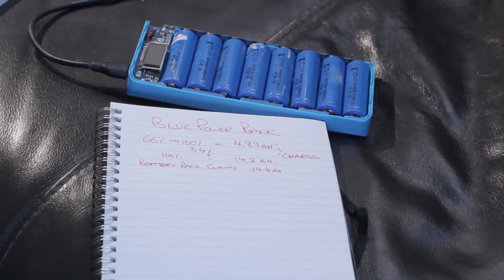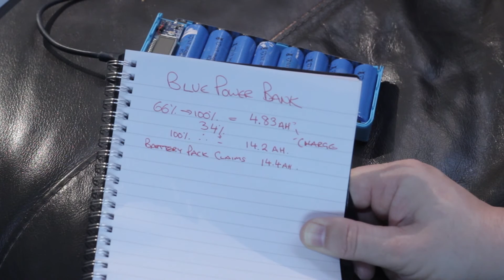Blue Powerbank P1 Charge Calculations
Part one of my testing of this device.

This is the first charge cycle for this item. Starting at about 66% and stopping at 100%. I've added some rough calculations related to the power put into the device. I'll tidy up these calculations in this series of videos once I get down to the conclusions.